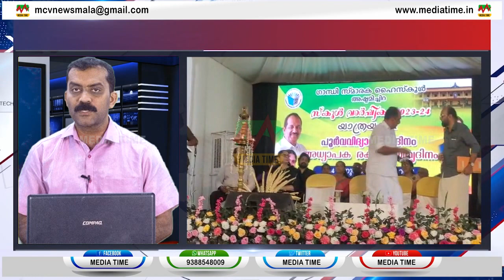വാര്‍ഷികവും അധ്യാപക രക്ഷാകര്‍തൃ ദിനവും പൂര്‍വ്വ വിദ്യാര്‍ത്ഥി ദിനവും വിരമിക്കുന്ന അധ്യാപകര്‍ക്കുള്ള